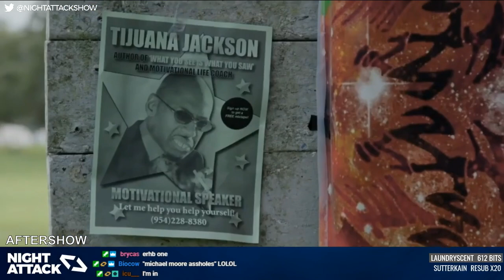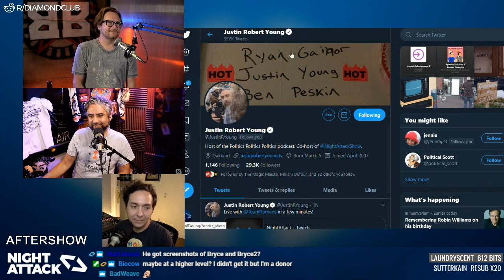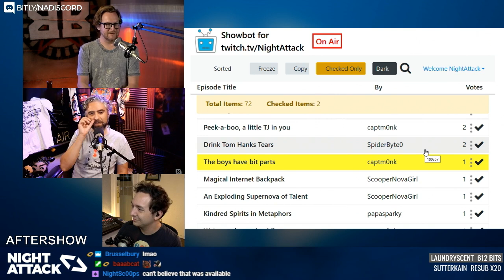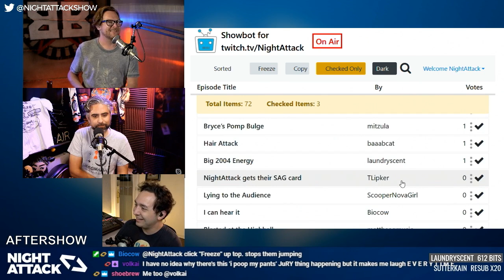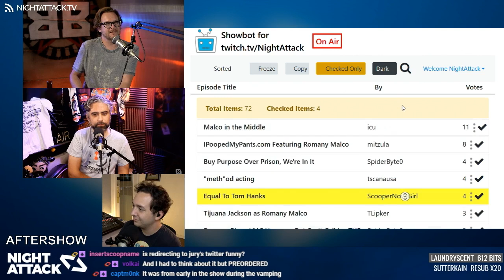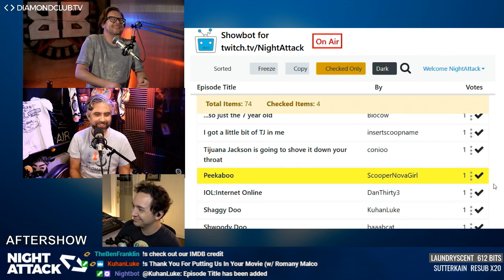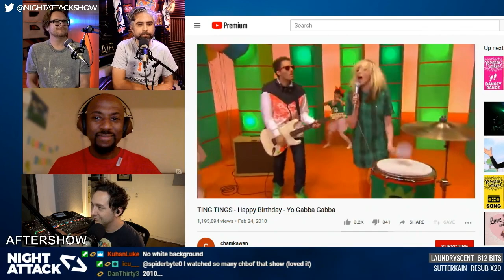Night Attack #334: Aftershow